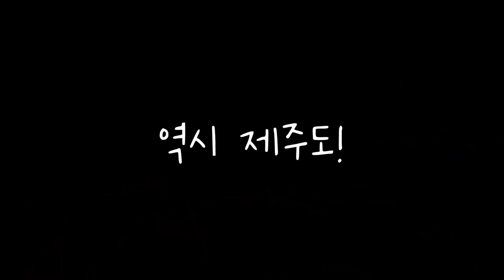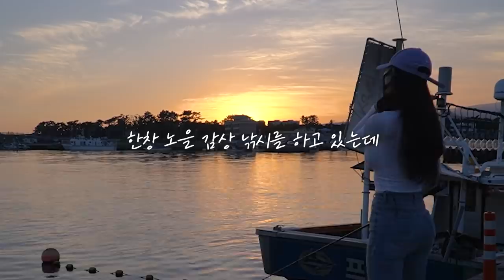발 앞에서 나온 물고기 크기가..! 역시 제주도!🌴 Look at the size of the fish in front of my feet! 무늬 오징어 낚시 갔다가 잿방어 겟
* 이 영상은 ‘제주삼다수를 생산하는 제주특별자치도개발공사’
   에서 지원받아 제작되었습니다.

* 이번 영상을 지원한 제주특별자치도개발공사의
더 많은 영상이 궁금하다면 아래 링크를 클릭해주세요!😊

스앵님들!🙋‍♀️
무늬 오징어 낚시를 하러 제주도에 다녀왔어요!
아주 부푼 꿈을 가지고 제주도에 갔지만...!
포인트 찾기가 왜 이리 어려운지😭
그래도 잿방어 덕분에 손 맛 보고!
엄~청 큰 보름달도 보고 전복 김밥도 먹고!
즐겁게 다녀 왔답니다!😁
그럼 재밌게 봐주쎄요❤️